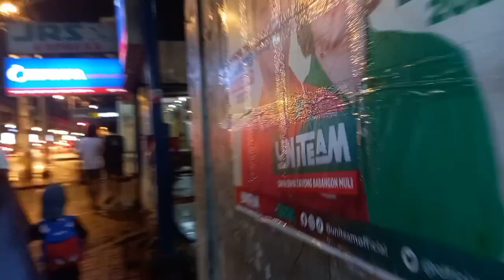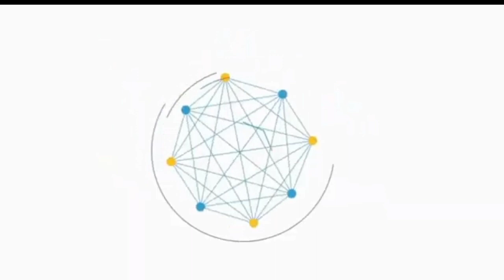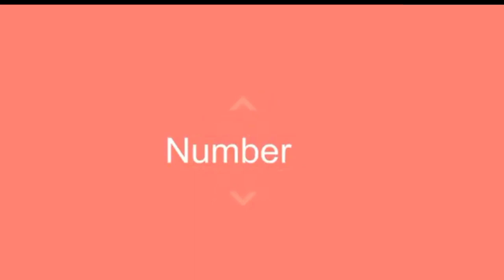ISANG GABING MAULAN!!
VLOGGER NG BAYAN!!